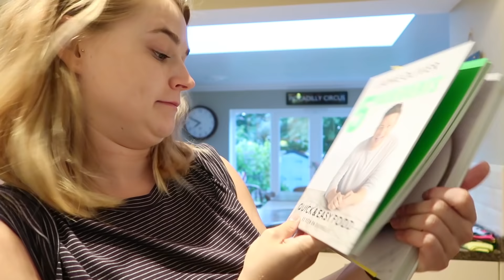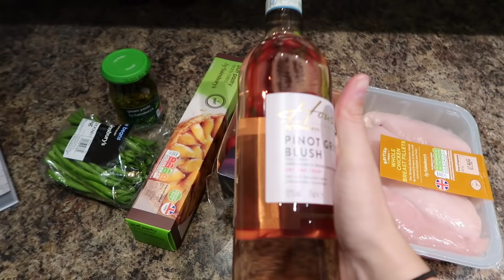MAKING MARMALADE GIN